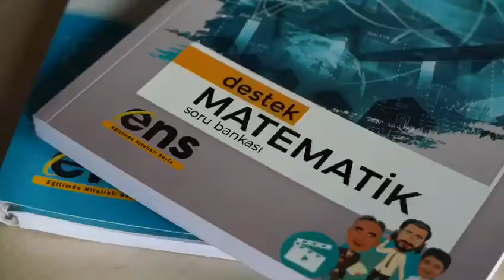EVDE KAL, ENS İLE KAL...